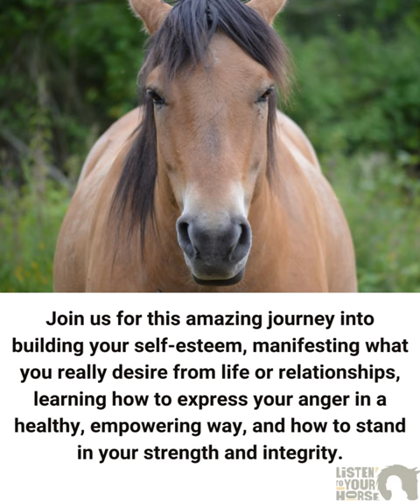Access your Fierce Feminine for Protection & Leadership (7-Part Video Workshop + 2 Free Bonuses)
DIG DEEP WORKSHOP #2022

~ Access your Fierce Feminine for Protection & Leadership ~

What are signs of poor boundaries? Do you have problems with:

🎭 pleasing other people far more than yourself
🎭 managing your anger
🎭 agreeing to something, then wishing you hadn’t
🎭 speaking your truth
🎭 speaking up in groups, or to authority figures
🎭 communicating your feelings or desires
🎭 creating and setting boundaries
🎭 being overrun and exhausted a lot
🎭 never having time to do what you really want
🎭 not being able to say no
🎭 avoiding conflict, or not being able to resolve conflict well
🎭 being afraid of emotional intensity
🎭 going along with others, or their plan, when you know better
🎭 usually putting your physical or emotional needs last
🎭 apathy, listlessness, depression (all symptoms of suppressed anger)
🎭 does conflict make you feel nauseous, or panicked?

Join us for this amazing journey into building your self-esteem, manifesting what you really desire from life or relationships, learning how to express your anger in a healthy, empowering way, and how to stand in your strength and integrity.